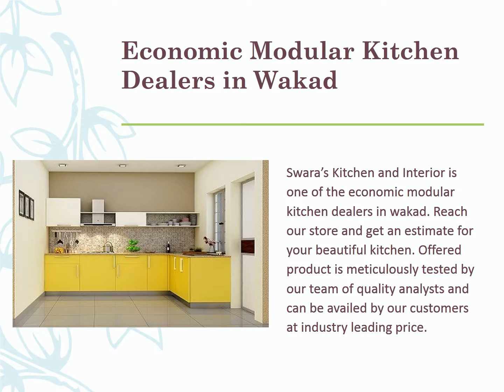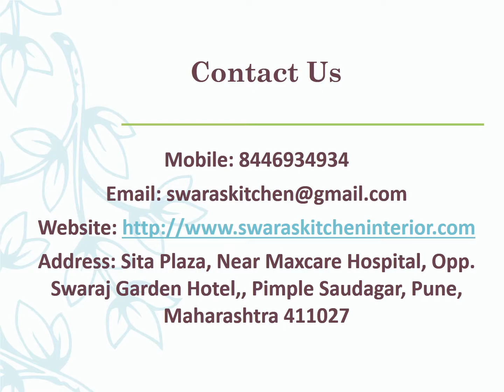Swara Kitchen and Interior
Swaras Kitchen & Interior are reckoned manufacturer and supplier of supreme grade Modular Kitchen. Swara’s Kitchen and Interior are one of the best modular kitchen dealers in wakad Pune.